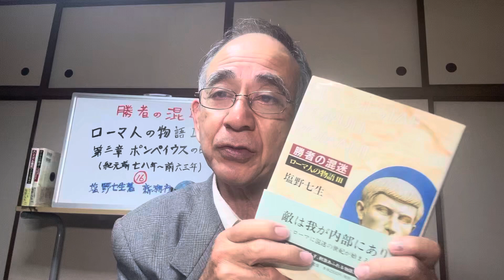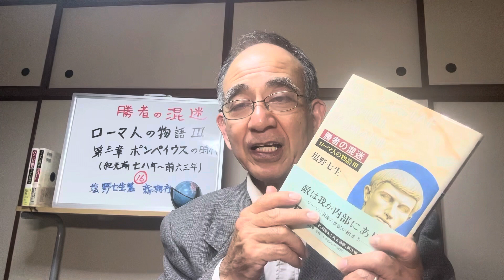『ローマ人の物語Ⅲ』第104回〜勝者の混迷 第三章 ポンペイウスの時代（紀元前七八年〜前六三年）16ー❷ 塩野七生著〜新潮社